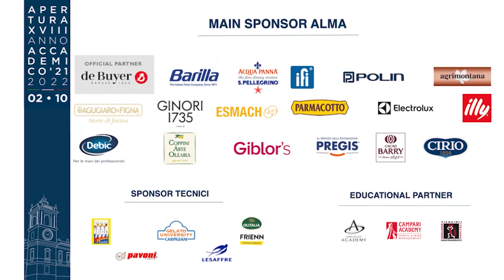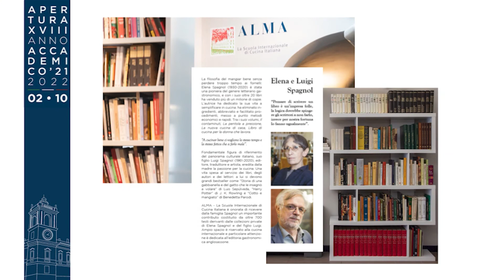Enzo Malanca - XVIII Anno Accademico | ALMA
L'intervento di Enzo Malanca, Presidente e CEO ALMA - la Scuola Internazionale di Cucina Italiana, in occasione della cerimonia del  XVIII Anno Accademico della Scuola